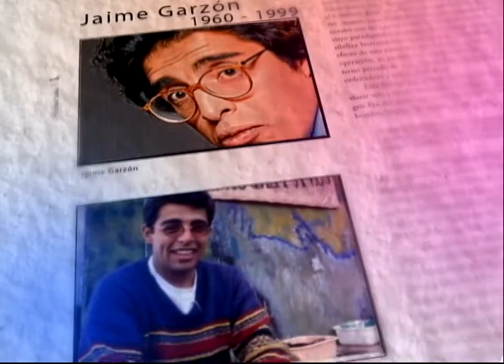Canal Capital recuerda al periodista y humorista Jaime Garzón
Noticias Capital: 12m. - 13 agosto 2013

Una frase para recordar a nuestro Jaime Garzón "En Colombia yo creo que el pueblo recobrará la capacidad de poder si se organiza en términos civiles,  porque el conflicto armado ya no tiene razón de ser"